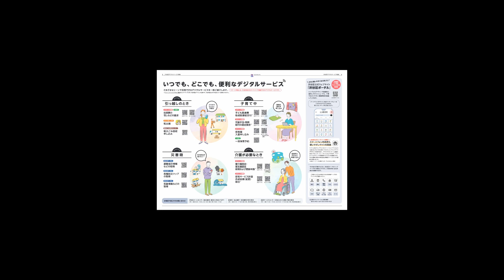しぶや区ニュース 令和5年（2023年）5月15日発行・渋谷区デジタルサービス特集号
1ページ
行政サービスをスマホでもっと手軽に
区では、オンライン申請の拡大など、デジタル化を進めています。
2～3ページ
いつでも、どこでも、便利なデジタルサービス
さまざまなシーンで活用できるデジタルサービスを一部ご紹介します。
4ページ
「ちがいを ちからに 変える街。渋谷区」の実現に向けデジタル化を充実させていきます
あなた専用のページでもっと便利に。渋谷マイポータル
区 LINE 公式アカウント
渋谷区施設予約システム
渋谷区をデータで見る　CITY DASHBORD（シティダッシュボード）
スマホサロン　スマホについて楽しく学んでみませんか？